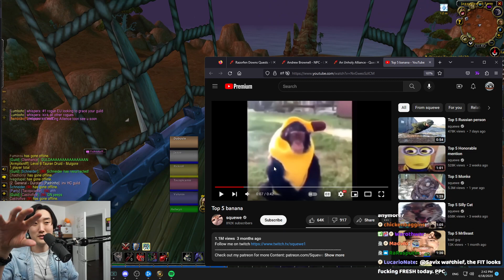Are We Allowed To Split Run On Hardcore Asnwered